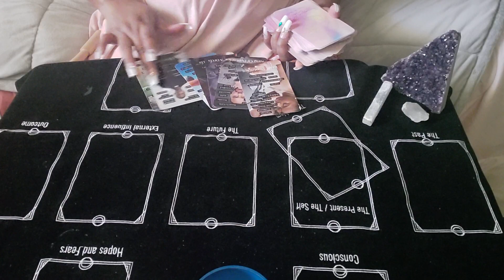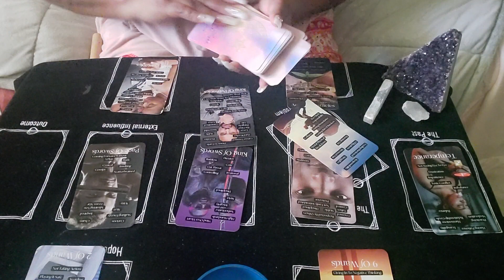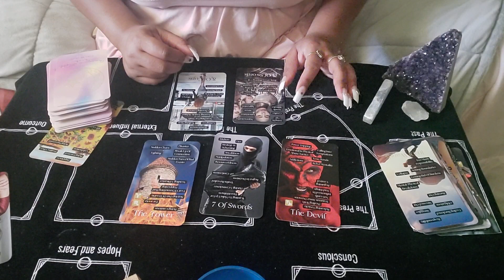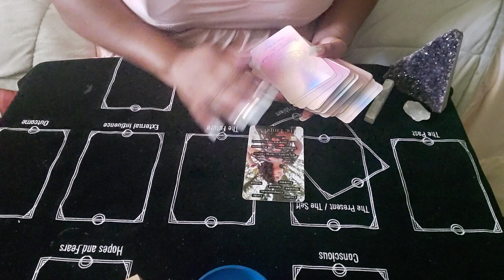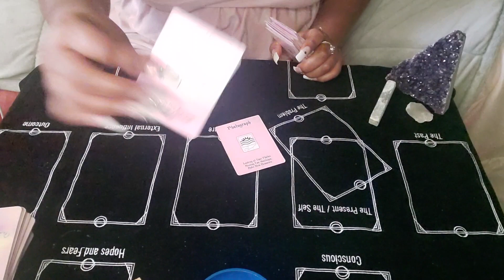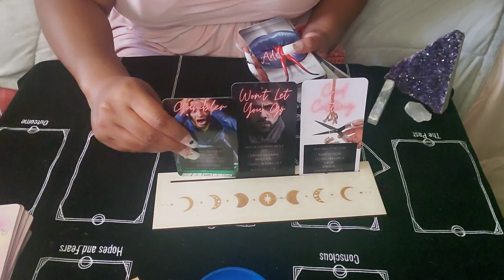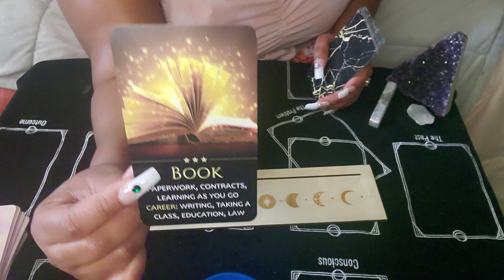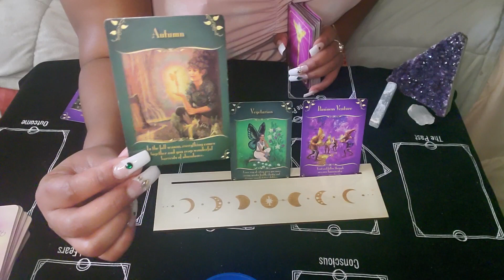♈️ Aries tarot March: be careful ⚠️ someone may try and harm you! Toxic love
🧿🪬 This is our YouTube dedicated to our Spiritual Cosmetic Shop where we discuss ✨Spirituality, ✨tarot, relationships, and all things beauty 💋💄✨🫶🏾🧿🪬

If you like the channel and want to support and donate

Personal Tarot reading $30
With screenshots and I will contact you with time slots available

Put your YouTube name in description and comment paid

And you must be 18 or older to purchase